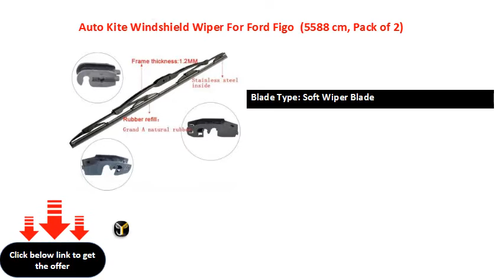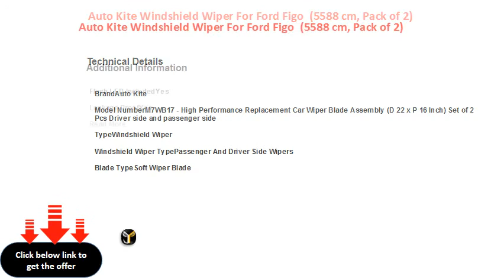Auto Kite Windshield Wiper For Ford Figo 5588 cm, Pack of 2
Auto Kite Windshield Wiper For Ford Figo  (55.88 cm, Pack of: 2)
Style: Hook
Type: Radial Arm
Blade Type: Soft Wiper Blade
Blade Length: 55.88 cm